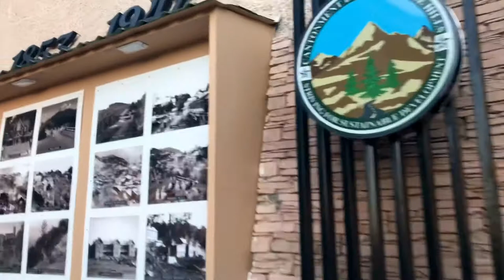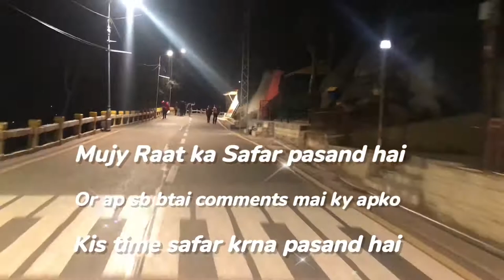MURREE VLOG PART 2 | From pindi point to mall road | Famous Chapli kabab...